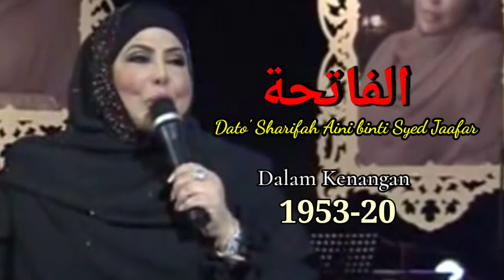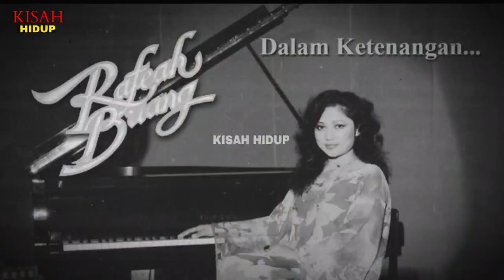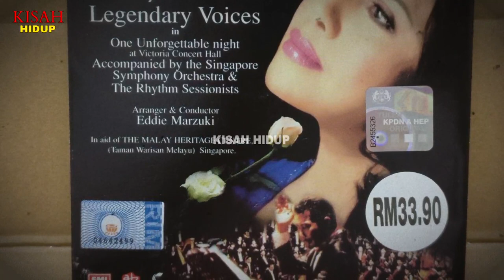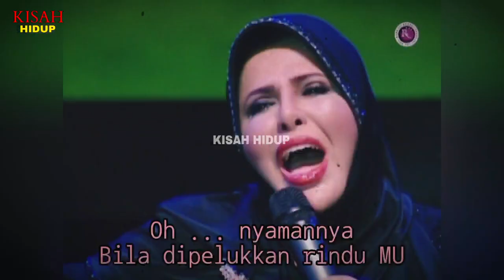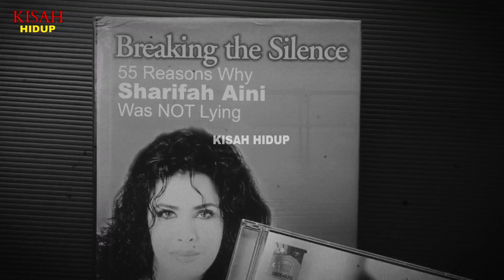Kisah Hidup SHARIFAH AINI (1953-2014)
Biduanita Negara, Datuk Sharifah Aini meninggal dunia pada pukul 1.26 pagi pada 5 Julai 2014, di Pusat Perubatan Pakar Damansara, dari komplikasi fibrosis paru paru (pulmonary fibrosis). Allahyarhamah berusia 61 tahun.

Allahyarhamah telah dimasukkan ke unit rawatan rapi di Pusat Perubatan Pakar Damansara pada 1 Julai 2014. Jenazah telah dibawa ke Masjid At-Taqwa, Taman Tun Doktor Ismail selepas solat Subuh dan dikebumikan di Tanah Perkuburan Bukit Kiara sebelum solat Zohor.